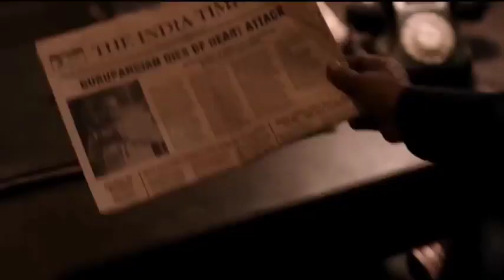kgf lecture in parliament